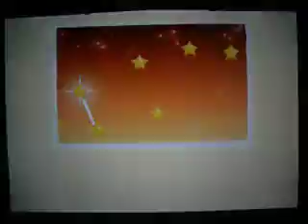My Little Pony Gameloft végigjátszás 247: egy szekér rendel